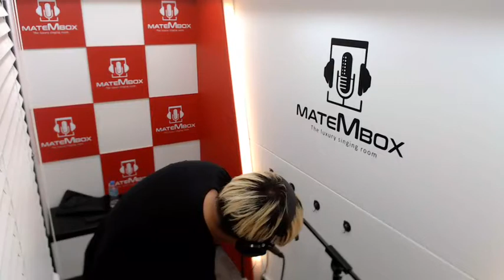임창정 소주 한잔 [메이트엠박스-셀프녹음실노래]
임창정-소주 한잔 (발라드)
위치- 메이트엠박스 [서울] 수유점